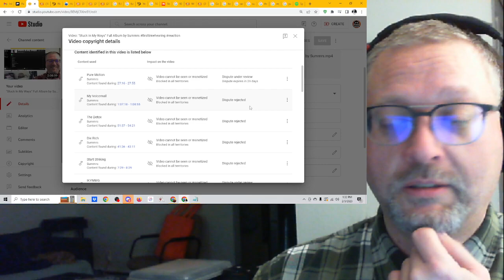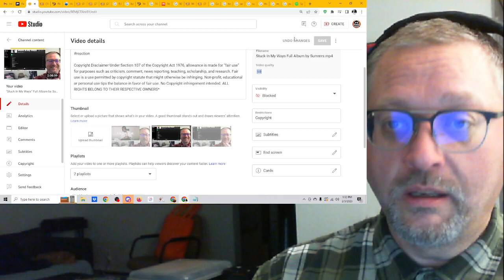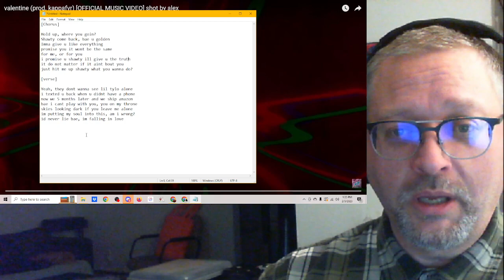"valentine" by Tylo prod. kappafvr